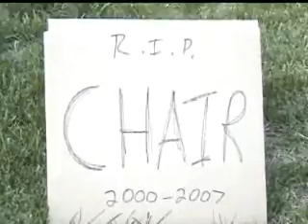The Chair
Lane's chair means everything to him, and something terrible happens to it.